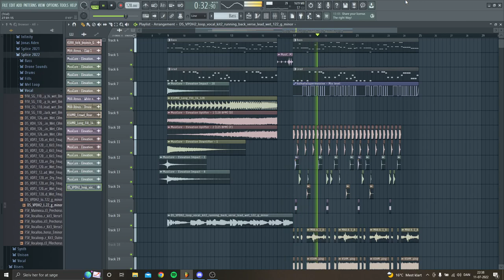W3NN - SHORT MELODIC FUTURE BOUNCE FLP